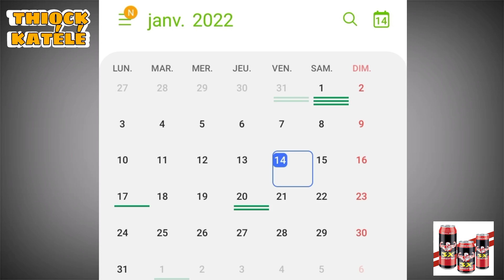INCROYABLE 2 FILLES FONT PALABRE A CAUSE DE ZÉLÉ 😱 | IBA ONE EST-IL AMOUREUX ? WIZY WOZO | KING KJ